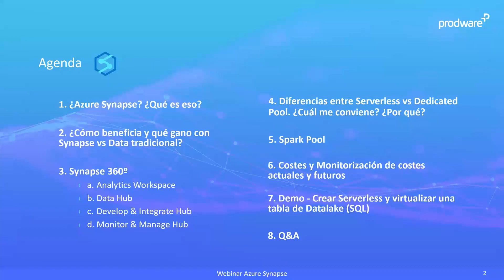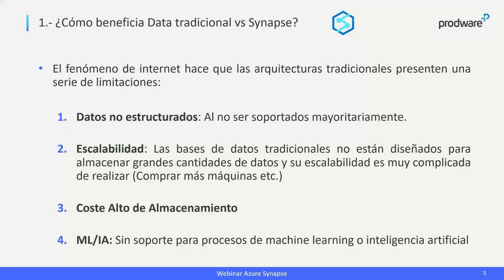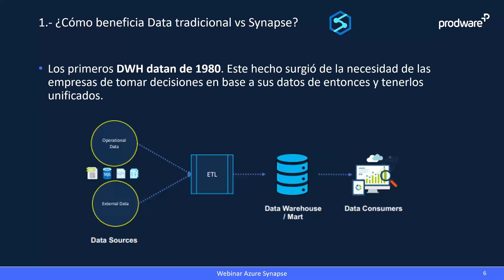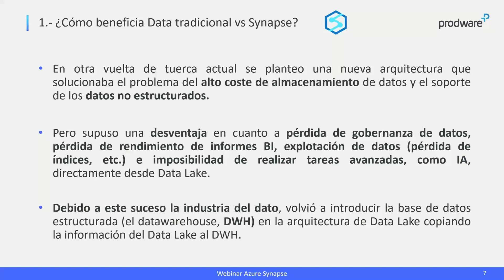Descubre Azure Synapse | Consigue información clave para tu negocio un 380% más rápido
y descubre la arquitectura, componentes principales y algunas de las características más importantes de Azure Synapse para ayudarte a comprender su uso y las ventajas que aporta a tu negocio.